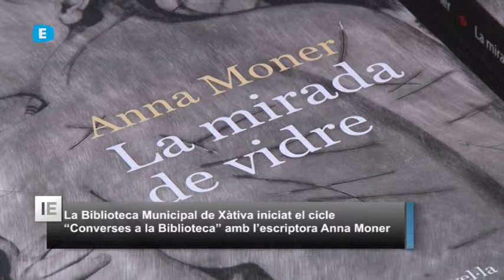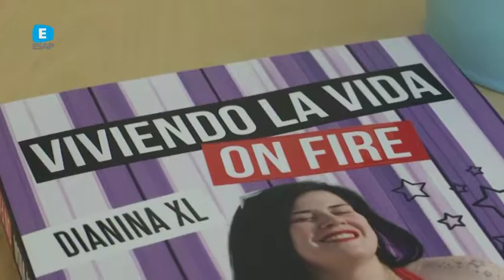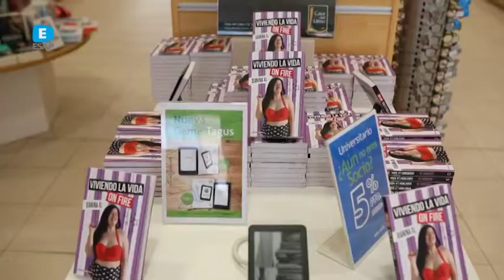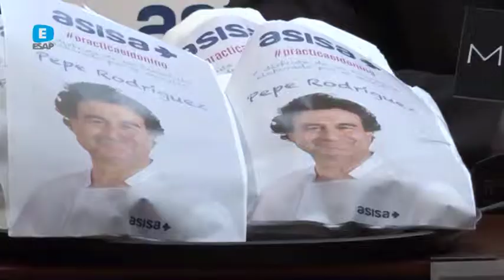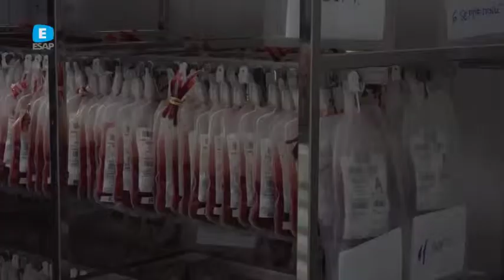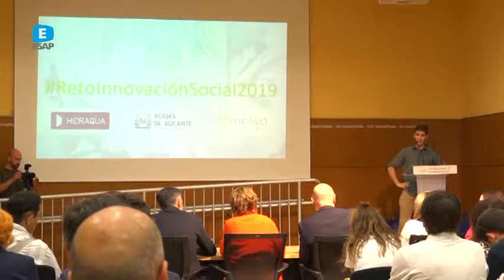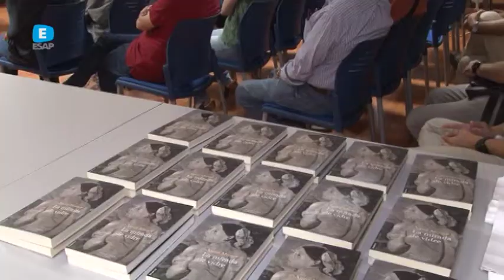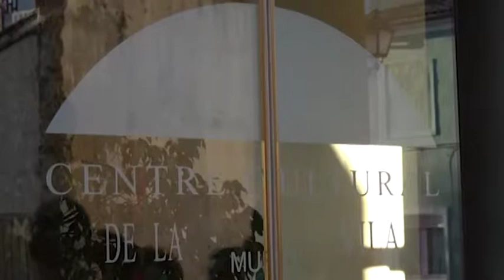ESAP 07 JUNY 2019